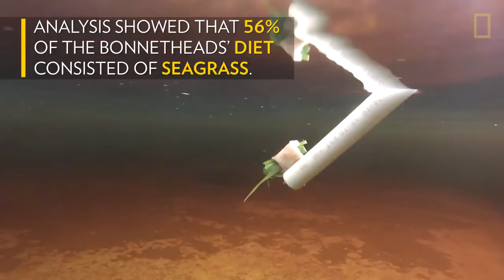Plant Eating Sharks Actually Exist National Geographic